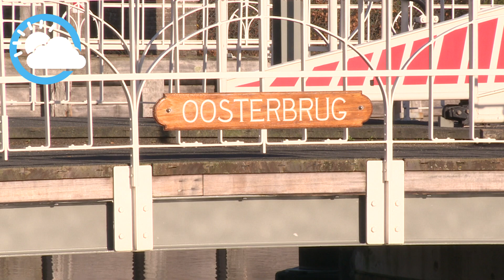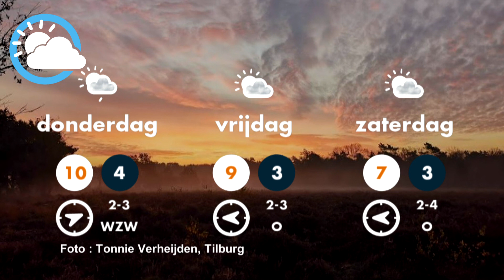Weerbericht 23-11-2020 Piets Weer